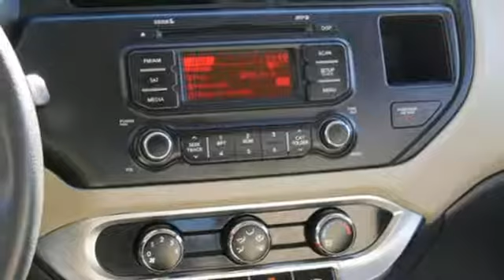Used 2013 Kia Rio Minneapolis MN Eden Prairie, MN 170798A11 - SOLD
Year: 2013
Make: Kia
Model: Rio
Trim: 4dr Sdn Auto LX
Engine: 1.6 L 4 Cyl. Cyl.
Transmission: Automatic
Color: Clear White
Interior: Beige
Mileage: 119688
Stock #: 170798A11
VIN: KNADM4A35D6219073
EPA 36 MPG Hwy/28 MPG City!, PRICED TO MOVE $400 below NADA Retail! CARFAX 1-Owner. LX trim. CD Player, iPod/MP3 Input, Satellite Radio, CarAndDriver.com's review says An attractive and compelling economy car.. AND MORE! KEY FEATURES INCLUDE: Satellite Radio, iPod/MP3 Input, CD Player. MP3 Player, Remote Trunk Release, Child Safety Locks, Steering Wheel Controls, Heated Mirrors. VEHICLE REVIEWS: An attractive and compelling economy car. -CarAndDriver.com. Great Gas Mileage: 36 MPG Hwy. A GREAT TIME TO BUY: Approx. Original Base Sticker Price: This Rio is priced $400 below NADA Retail. BUY FROM AN AWARD WINNING DEALER: Metropolitan Ford Of Eden Prairie in Eden Prairie, MN treats the needs of each individual customer with paramount concern. We know that you have high expectations, and as a car dealer we enjoy the challenge of meeting and exceeding those standards each and every time. Allow us to demonstrate our commitment to excellence! Pricing analysis performed on 11/24/2017. Fuel economy calculations based on original manufacturer data for trim engine configuration. Please confirm the accuracy of the included equipment by calling us prior to purchase.

Address:
12477 Plaza Drive